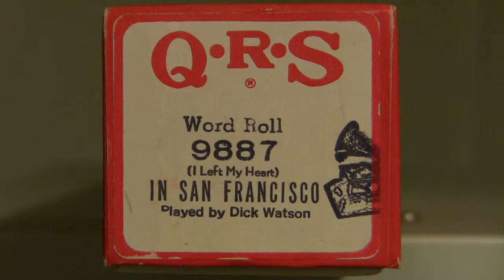"I Left My Heart in San Francisco" Player Piano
Written in 1954 by George Cory, lyrics by Douglass Cross